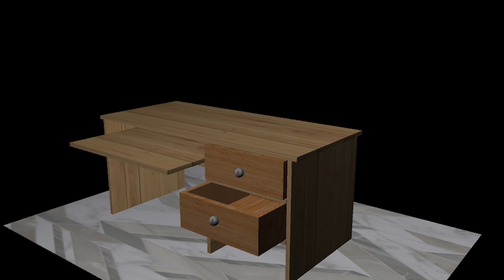Estefani Nieves - 266 - 3D Animation